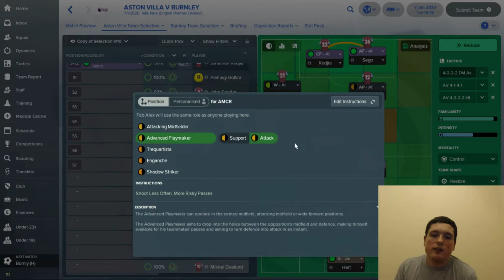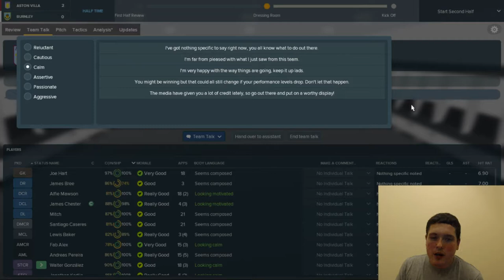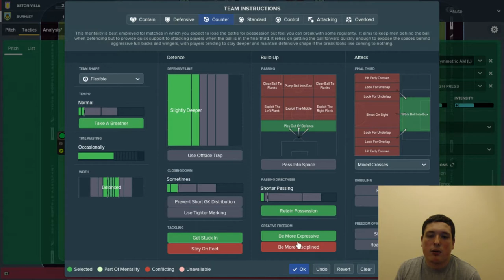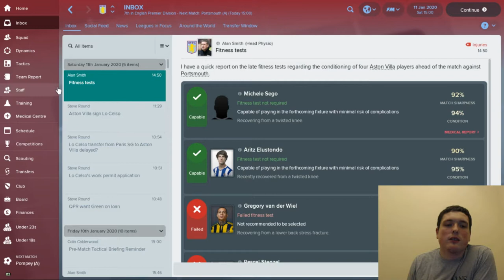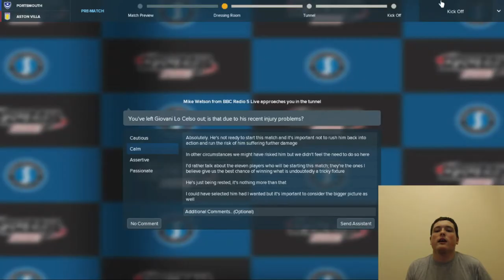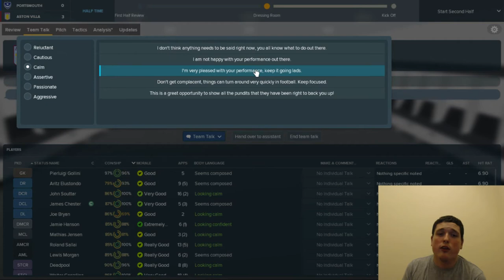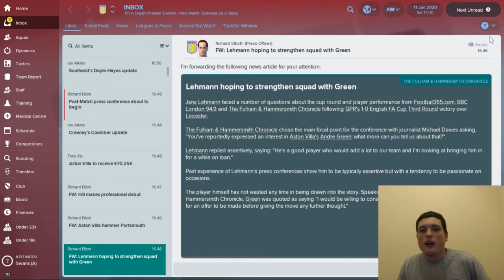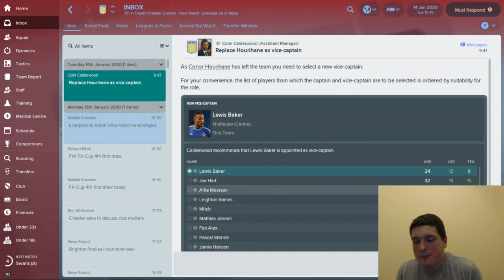FM 18- Revitalising Villa- Episode 30- Au Revoir, Conor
This season's FA Cup journey begins today with a trip to the South Coast to face Pompey. Also, the January transfer window sees a goodbye to one of the originals.